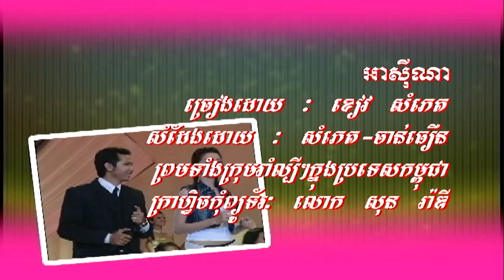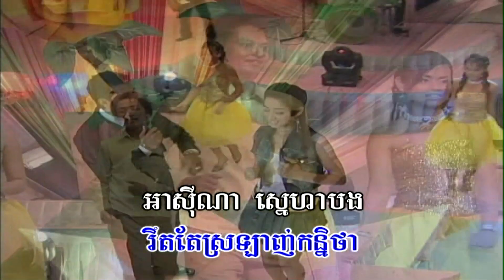អាស៊ីនា (ភ្លេងសុទ្ធ) Asena (Pleng sut)